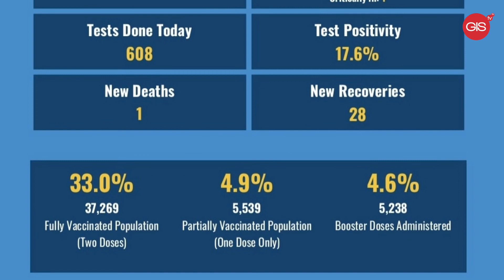February 15, 2022 More adjustments to regulations as COVID 19 situation improves